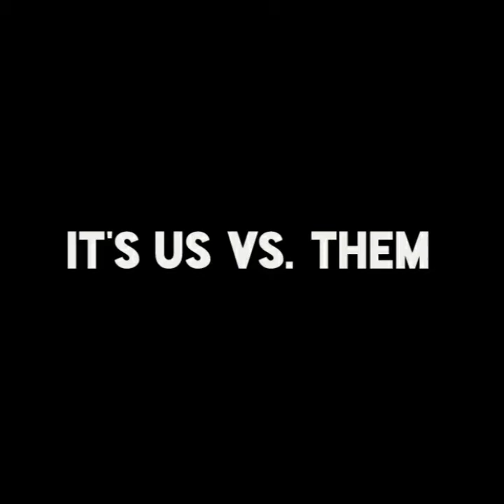Crazy World (Official Video)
A song for the times.. Based off of the protests and riots from George Floyd's Death. Words by David Bowman and music by John Brian Emerton . We have to find peace somewhere, somehow.. This song is dedicated to all the victims of police brutality and also all the victims of riots and looters.